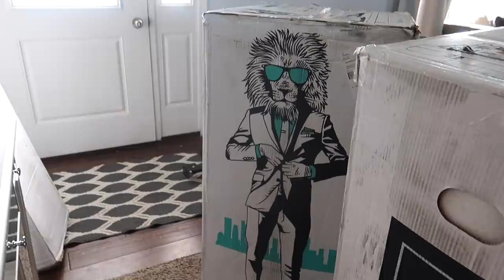TIPS PARA QUE NUESTRA CASA SE VEA LUJOSA! Y SIN GASTAR MUCHO!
AQUI PUEDES OBTENER TU COLCHON!